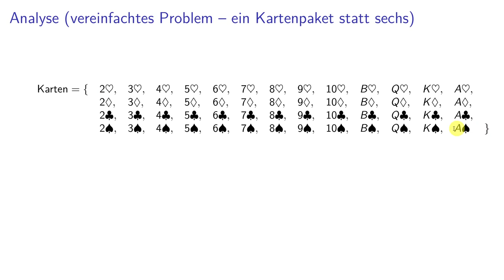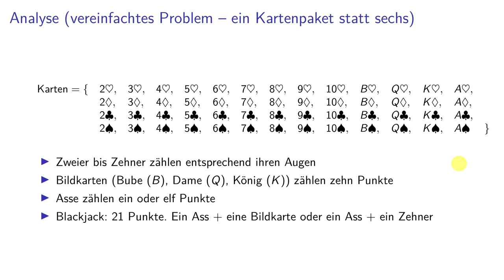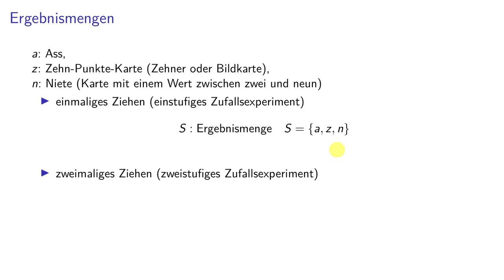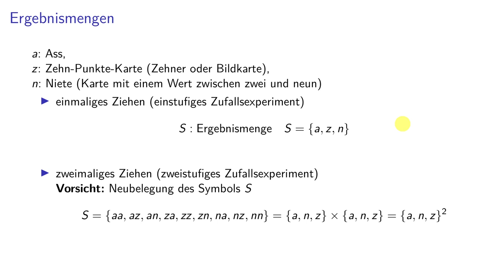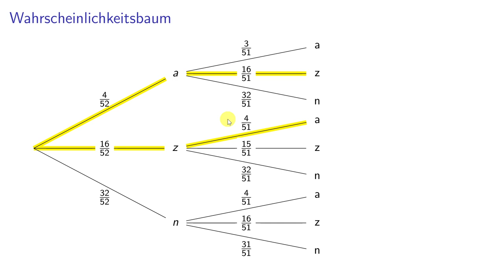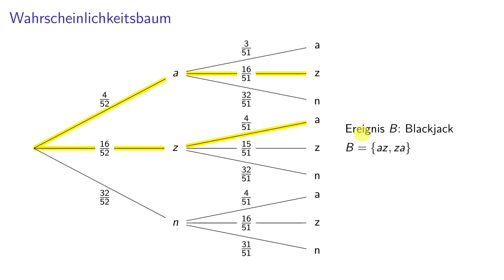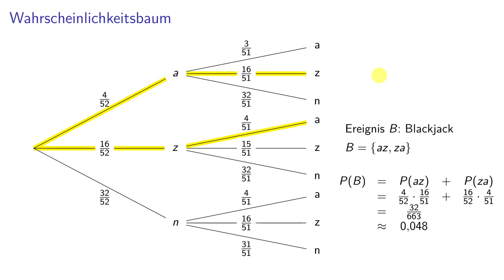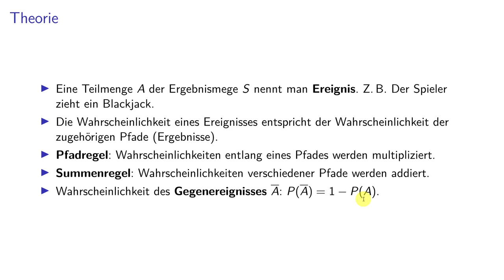Stochastik (Teil 1) 02 - Mehrstufige Zufallsexperimente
0:00 Aufgabestellung
0:22 Relevante Spielregeln
2:08 Ergebnismengen
5:02 Wahrscheinlichkeitsbaum
11:08 Gegenereignis
12:08 Theorie